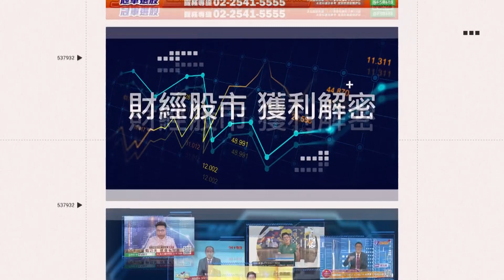柯文哲的信心是「他」給的 陳柏惟分析黃國昌心虛疑點｜94要賺錢